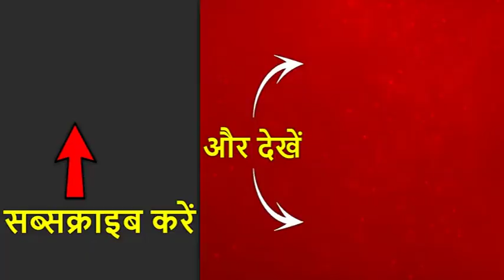Aarey विवाद पर सुप्रीम कोर्ट ने क्या कहा? वकीलों ने क्या कहा? देखिए पल-पल की अपडेट | Full Coverage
मुंबई में मेट्रो प्रोजेक्ट के लिए काटे जा रहे आरे कालोनी में पेड़ों का मामला सुप्रीम कोर्ट पहुंचा सर्वोच्च अदालत ने महाराष्ट्र सरकार को पेड़ काटने पर रोक लगाने को कहा है. अदालत ने कहा कि अभी जितने पेड़ कट गए तो ठीक लेकिन आगे पेड़ नहीं कटेंगे. पिछले एक हफ्ते से इस मामले पर मुंबई की सड़कों पर प्रदर्शन हो रहा है, कई प्रदर्शनकारियों को गिरफ्तार भी किया गया है. बॉम्बे हाईकोर्ट की ओर से करीब 2700 पेड़ों को काटने की इजाजत मिली थी.